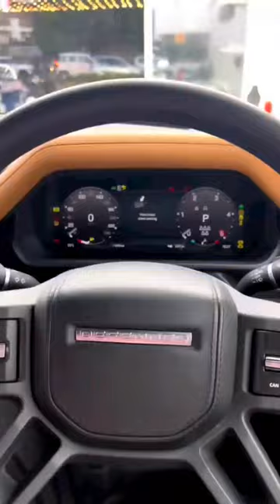Black Defender2022 | Land Rover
black defender
black defender 2022
black defender 110
black defender status
black defender india
black defender 2022 india
black defender 130
black defender 90
black defender review
black defender top model
black defender 2022
black defender 2022 status
all black defender 2022
land rover defender 2022 black edition
land rover defender 2022 black
defender 2022 top model black
land rover defender 2022 black edition india
defender 90 2022 black
defender 2022 white and black
defender air suspension
defender air compressor
defender air pistol
defender air suspension review
defender airmatic
defender air rifle 22 caliber
defender air conditioning
defender air suspension kit
defender air
defender airbags
defender sunroof
defender sunroof open
defender sunroof won't open
defender sunroof seal
defender sunroof upgrade
defender sunroof leak
defender sunroof replacement
defender sunroof glass
defender 90 sunroof
defender without sunroof
defender white
defender white colour
defender white 2022
defender white black
defender white modified
defender white 110
defender white india
defender white interior
defender white roof
defender white 2023